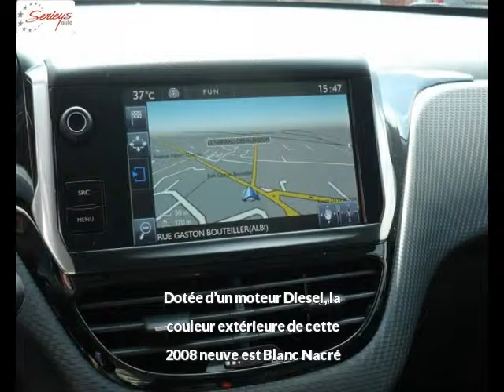PEUGEOT 2008 Diesel neuve à 20600 €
PEUGEOT 2008 1.6 BlueHDi 120 Allure Blanc Nacré Boîte manuelle - 10 km - Mise en circulation le 10/07/2015 - en vente à Albi au prix de 20600 €. Voir l’annonce en ligne

Le garage Seyries Automobiles d’Albi (81) propose à la vente cette PEUGEOT 2008 1.6 BlueHDi 120 Allure occasion n°2339.

GARAGE SERIEYS

274 AVENUE ALBERT THOMAS

81000 ALBI France